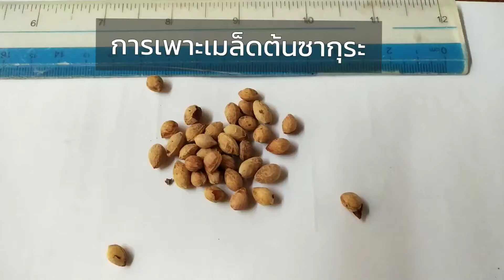การเพาะเมล็ดซากุระ l Growing Sakura from seeds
การเพาะเมล็ดซากุระ
ภานในคลิปเป็นวิธีการเพาะเมล็ด
โดยใช้ระยะเวลาทั้งหมดประมาณ 1 เดือน
สำหรับการเพาะจนงอก
และการปลูก